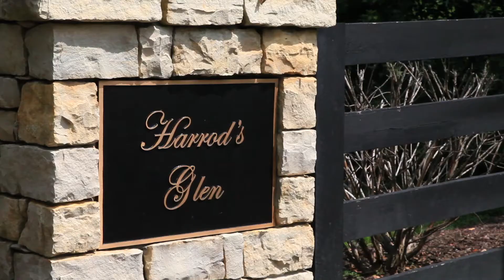My Southern Home S1E4 Damon Garrett with DWG Builders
Damon Garrett with DWG Builders speaks with Kimberly Greenwell about some of the trends he is seeing in luxury living on this segment of "My Southern Home".